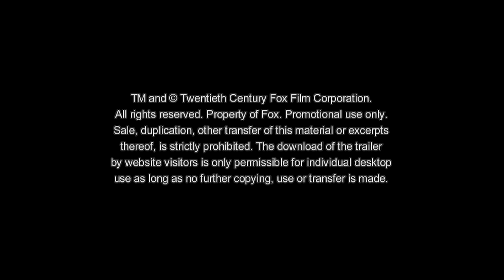DEADPOOL TV Trailer & Clip German Deutsch (2016)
Deadpool Trailer & Clip German Deutsch (USA 2016, OT: Deadpool)

Mit Deadpool bekommt Ryan Reynolds in dem Spin-off der X-Men-Reihe die Chance, seinen ramponierten Ruf aus X-Men Origins: Wolverine als Merc with a Mouth zu rehabilitieren.

Handlung von Deadpool
Wie jedem Tierchen sein Pläsierchen, so jedem (Anti-)Helden seinen Platz im (Marvel-)Universum. Doch Wade Wilson (Ryan Reynolds) alias Deadpool schert sich reichlich wenig um Etikette und Ethik, wenn es um das Respektieren Anderer neben ihm geht. Er ist der Form gewordene Pain in the Ass, der Schritt in den Tritt – und gerade die vierte Wand ist vor ihm und seinen Eskapaden nicht sicher. Mitunter ist der psychisch hochgradig instabile Super-Söldner so sehr im Dialog mit sich selbst vertieft, dass der Killer-Instinkt vollkommen mit ihm durchgeht und das Marvel Universum mit rollenden Köpfen, abplatzenden Körperteilen und hervorquellenden Gedärmen den nötigen Tribut (Blut-)zollt.
Nur gut, dass der Merc with a Mouth neben formidablen Kampffertigkeiten und dem losen Mundwerk über schnell heilendes Wundfleisch verfügt. Er kann es gut gebrauchen.